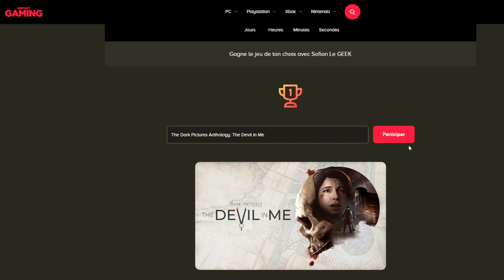DUEL INVOCATION GOKU TAG VEGETA SSJ4 LF DB LEGENDS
Duel INVOCATION sur le jeu DBLegends vs Ludivine pour avoir GOKU TAG VEGETA SSJ4 LF !